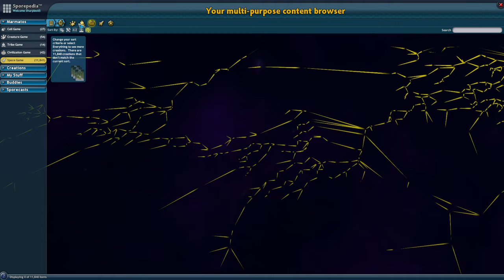Spore - No Commentary - Part 345